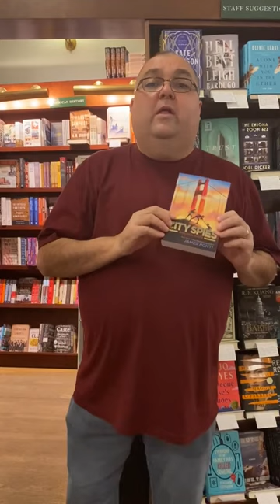Books and Ice Cream: James Ponti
Author of the "City Spies" book series, James Ponti tells us what ice cream best suits this series, and his newest volume "City of the Dead."

Happy reading!